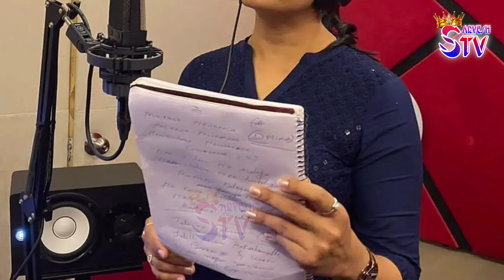Indraja Madam Mind Blowing Singing 🎤| Sridevi Drama Company |Sudigali Sudheer | Sarvesh Tv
If any doubts and questions to me  please follow and ask inConcertstagram 👇👇
( మీరేమన్న నన్నుఅడగాలనుకున్నా , మీకేమైనా డౌట్స్ ఉంటే instagramలో అడగొచ్చు. )